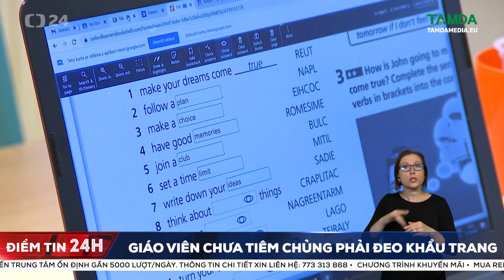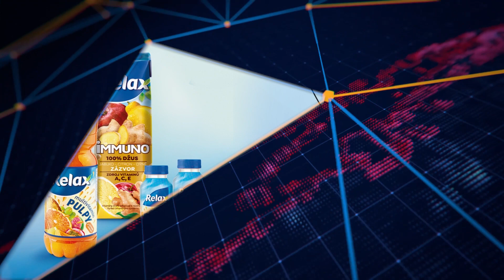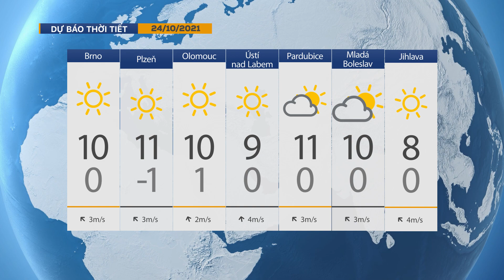TamdaMedia - ĐIỂM TIN 24H - 23.10.2021 - Giáo viên chưa tiêm chủng phải đeo khẩu trang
ĐIỂM TIN NGÀY 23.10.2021 với các nội dung đáng chú ý sau đây:
➡ 1.  Thu hồi sữa Olma HSD từ 26/10 - 30/10
➡ 2.  Pfizer tuyên bố vaccine hiệu quả trên 90% với trẻ 5-11 tuổi
➡ 3.  Đường sắt Cát Linh – Hà Nội đội vốn hơn 9.200 tỷ đồng